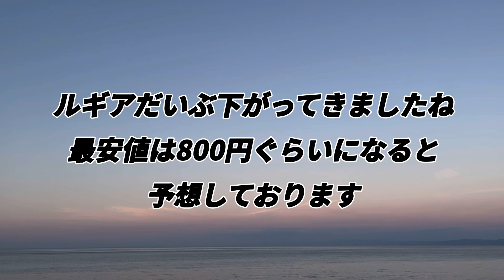【ポケモンフレンダ】止まらないルギアの下落!! 稼働20日目 最新相場価格情報!!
本日の動画では
9月12日より稼働している
ポケモンフレンダ2弾の
稼働20日目の相場価格をみていきます😊